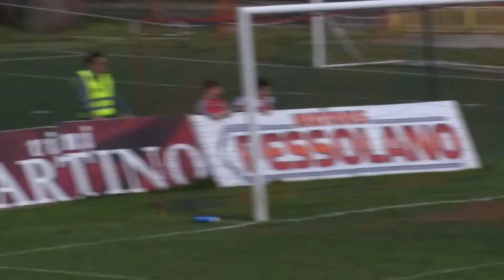POTENZA CAVESE 1 1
un Potenza sempre in recupero e un attacco sciupone muovono la classifica di un solo punto.